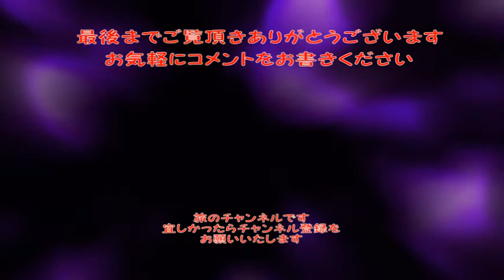【ルーベンスの絵画】に逢える聖母大聖堂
キリストの降架　旅チャンネル　聖母大聖堂　【ルーベンス】の絵画に逢えるアントワープ【聖母大聖堂】を訪れました。教会内部はまるで美術館。ルーベンスの【キリストの昇架】【キリストの降架】【聖母被昇天】など、圧倒的な迫力で迫ってきます。グロードマルクトのギルドハウスも素晴らしい景観です。Antwerp